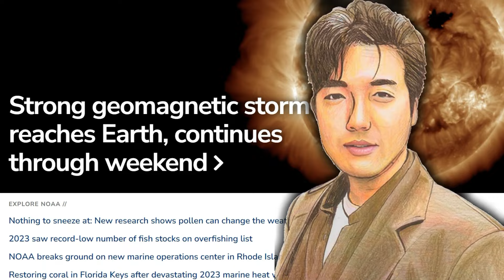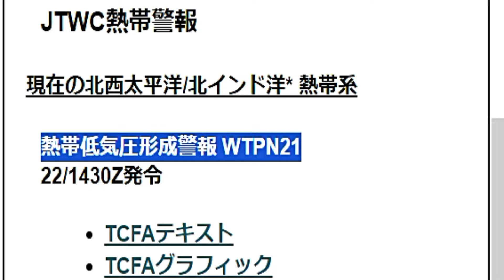5月23日の午前9時に熱帯低気圧が発生！関東地方へ最接近する台風1号2024たまご候補のWindy進路予想！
2024年（ 令和6年 ）5月23日（ 木曜日 ）の午前9時に、フィリピン海のパラオ諸島（ カロリン諸島 ）近海で台風1号イーウィニャ（ Ewiniar ）のタマゴとなりそうな、「 熱帯低気圧a 」が発生したと気象庁から発表されました。

午前9時時点の熱帯低気圧の中心位置は、北緯6度30分（6.5度）東経134度00分（134.0度）で、進行方向と速さは西 へ、ゆっくり。

中心気圧は1006hPa、中心付近の最大風速は15 m/s（30 kt）、最大瞬間風速は23 m/s（45 kt）となっております。

台風1号およびタマゴとなる熱帯低気圧ならびに、さらにその前身となる活発な対流活動を現す熱帯擾乱（ ねったいじょうらん ）の低圧部の発生予測に関する最新情報を、速報でお伝えします。